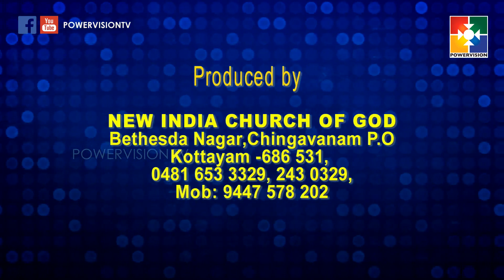മനസ്സ് തുറക്കുമ്പോൾ | SOUMYA JERRIN | PART 1